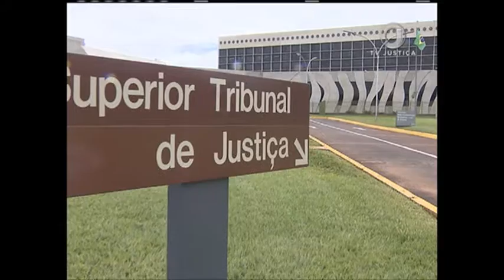Jornal da Justiça 1ª edição - Coleciona armas (24/08/16)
STJ nega recurso do colecionar de armas antigas que queria trancar uma ação penal. No processo consta que a polícia civil encontrou armas sem registro na casa dele.